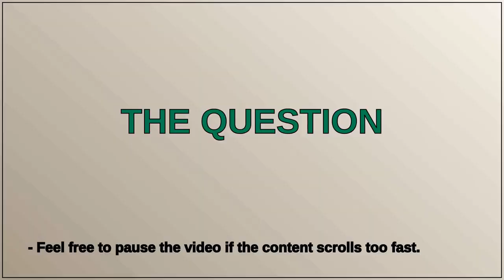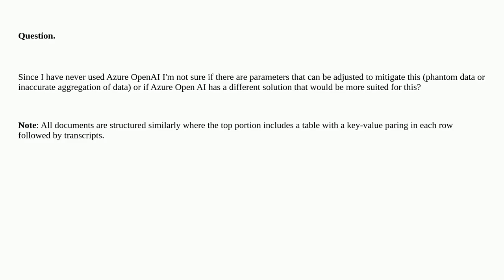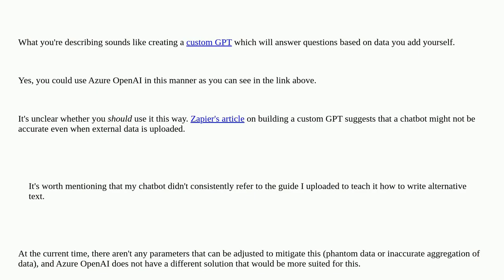How to use Azure OpenAI as a pseudo DB closed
A special thanks goes out to the community

  azure